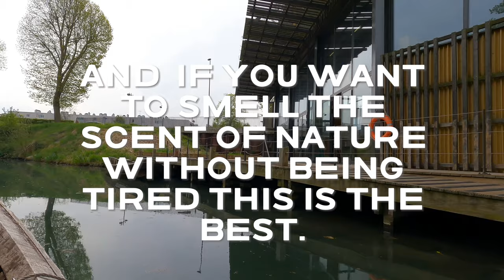La Maison du Marai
La Maison du Marais
is nearby Saint-Omer city centre, Here, you reconnect with nature and your imagination. During your “bacôve” ride in the heart of the Audomarois marshes, take the time to feel everything that surrounds you. Breathe and smell the sweet scent of nature. Touch the wood of this boat that carries you. Open your eyes and enjoy.
And if you want to visit and enjoy this place just contact them they will be happy to tour you arround.

Avenue du Maréchal Joffre
62500 Saint-Martin-lez-Tatinghem